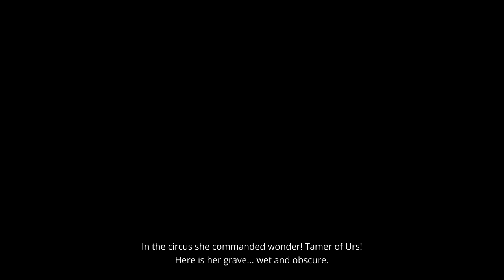A Juggler's Tale - Plumber - Achievement Guide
This short guide should help you get the Plumber Achievement worth 25G

Title: Plumber

Description: A few more barrels than necessary….

How to get it: When Abby escapes from the fisherman’s village, she will be blocked by a giant whirlpool. You can stop it by bumping a barrel into the hole, but be careful that you don’t get sucked in as well. To unlock the achievement, you’ll need to let three barrels get sucked in, so rinse and repeat.

Tip: it’s easiest to do when you angle your boat slightly, this is physics-based so use your brain.